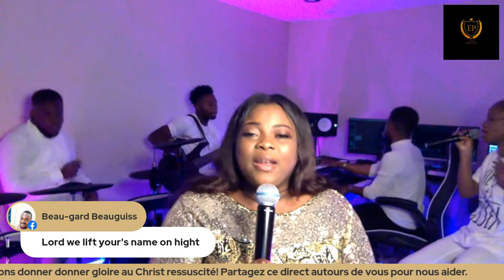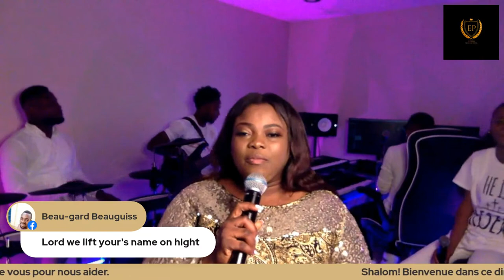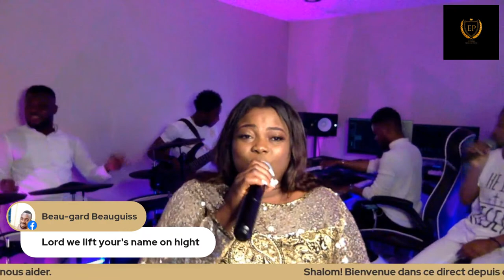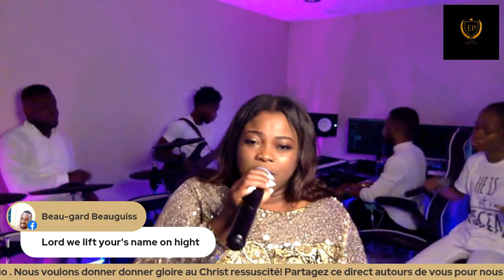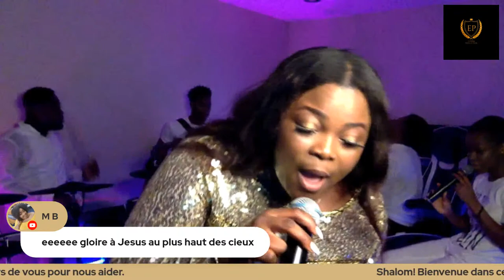LOUANGE DE PAQUES / Noelie Elykem - Dr Ray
GLOIRE AU RESSUSCITE!!!